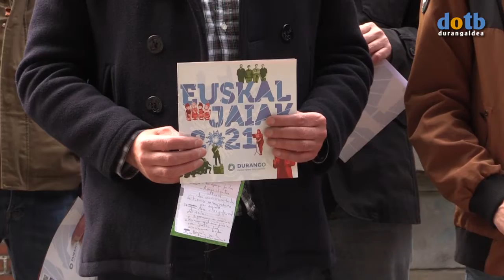dotb Durangoko Euskal Jaiak 2021